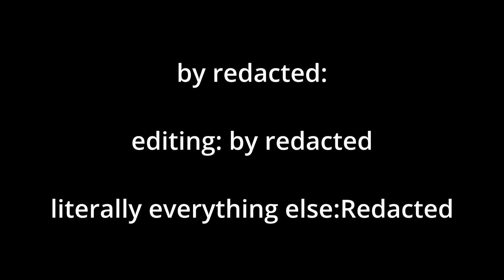TABS-Attack of The Dead men-Sabaton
That's when the dead men were marching again...